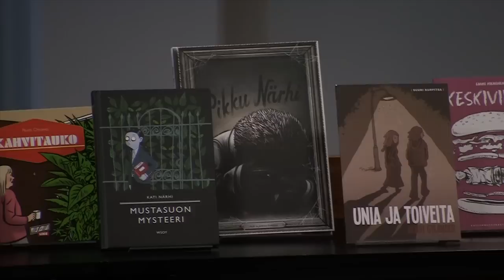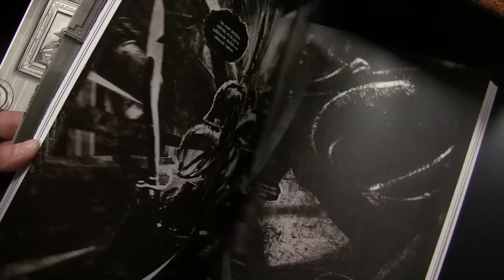Sarjakuva-Finlandian voittaja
This video is about Sarjakuva-Finlandian voittaja